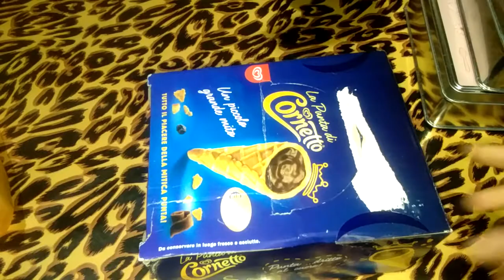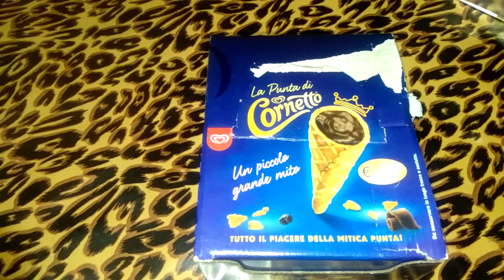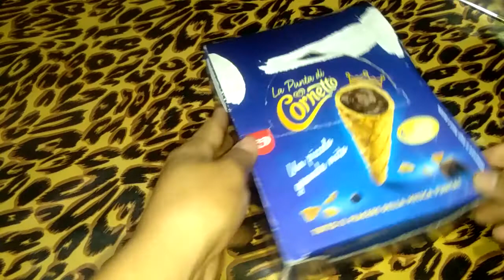La Punta di Cornetto